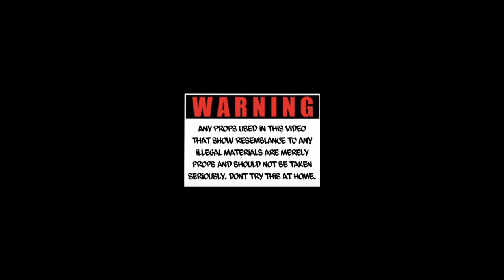NIM HUSTLE x TONE REDD - BEAT DA BLOCC (DIR.